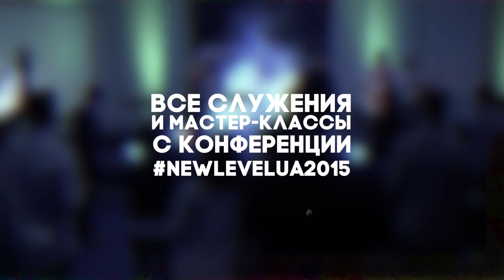МОЛОДЕЖНАЯ КОНФЕРЕНЦИЯ NewLevelUA2015 - СКОРО!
21 марта состоялась Молодежная конференция NEW LEVEL 2015, организованная Объединением церквей «Город Света» на тему благовестия и миссии для этого поколения. в рамках которой прошло 4 служения, 4 мастер-класса и музыкальная постановка «Место под небом».